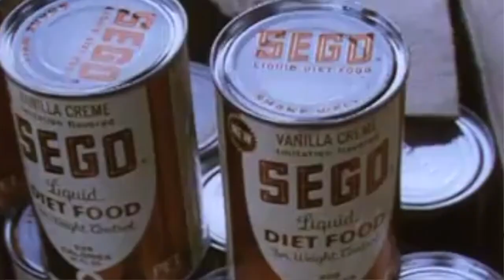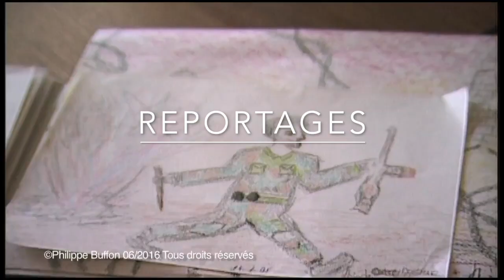Guerre Civile ou Occupation de Forces Etrangères ? Que c'est il passé au Liban ?